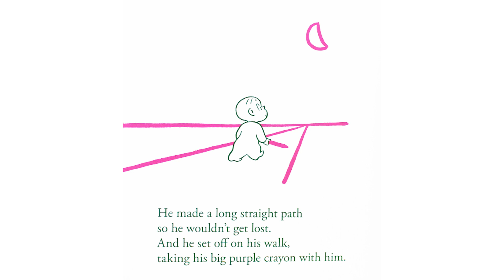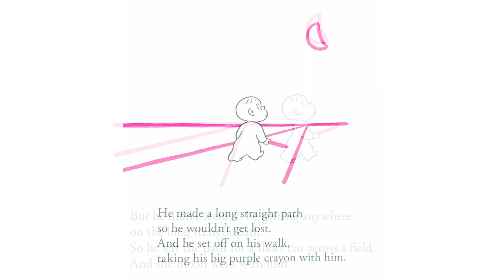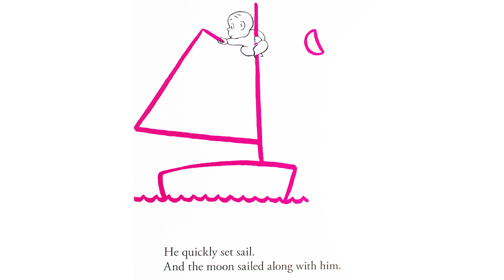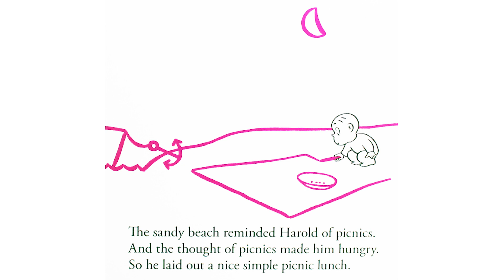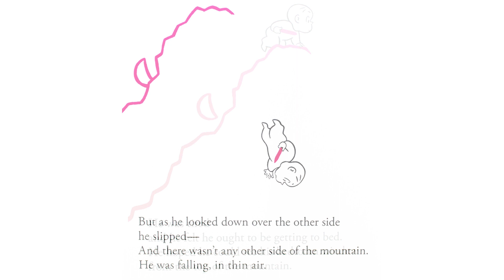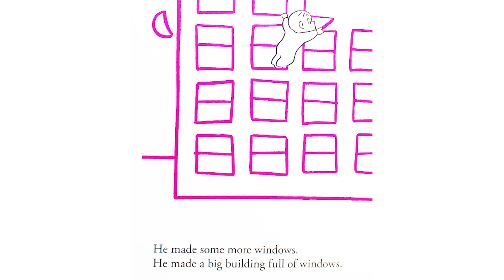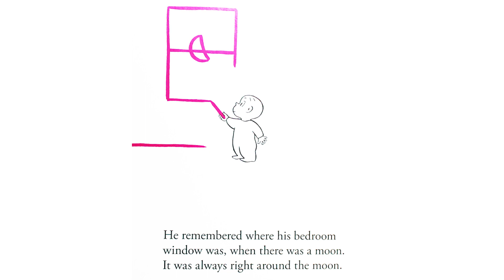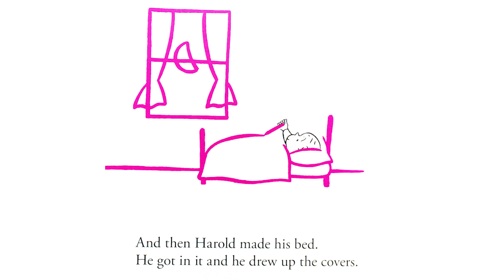Harold and the Purple Crayon - Read Aloud Children's Book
📚💜🖍️Let’s cozy up with our book reading of the children's classic, "Harold and the Purple Crayon” by Crockett Johnson.

📚It's no wonder that this endearing story is adored by those who are young, old and young at heart.

📚The story follows Harold who's equipped with just a purple crayon and his vivid imagination. He goes on an exciting adventure where the possibilities are endless.

📚Will he make it back home safely? Watch the video to find out!

At Cozy Corner Books 4 U, we encourage the love of reading. All ages are welcome!

💌🌟Are you an author or a publisher who would like us to do a read-aloud video on your book?